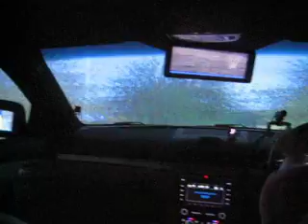QUT - Centre for Accident Research and Road Safety (CARRSQ) - Queensland, Australia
CARRSQ Vehicle Simulator